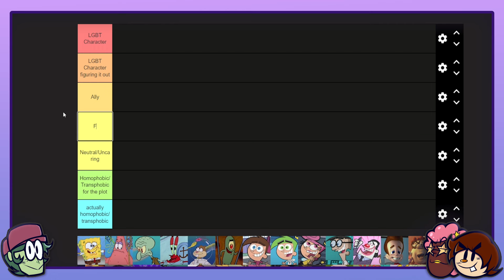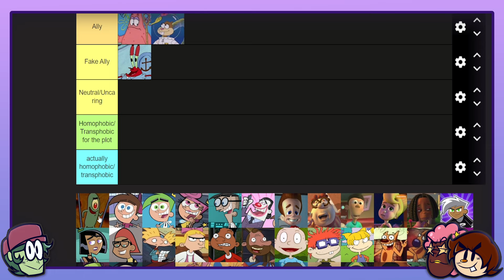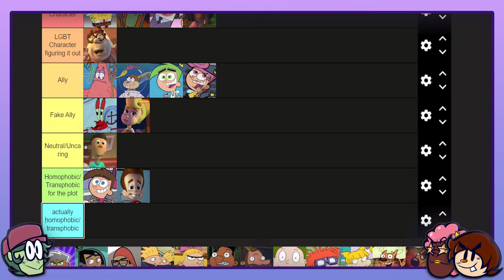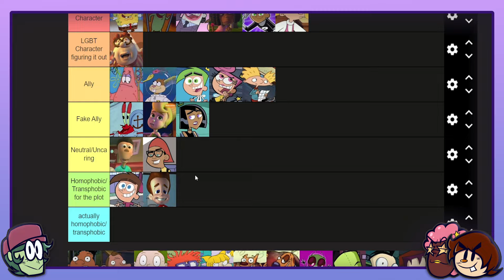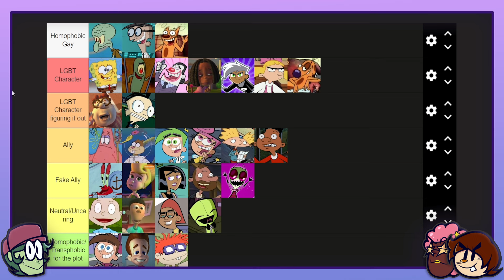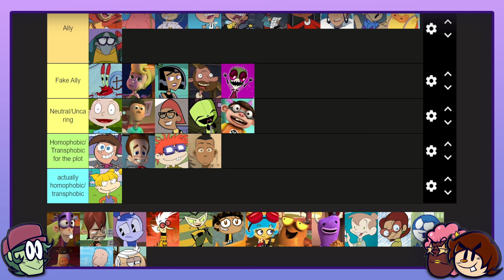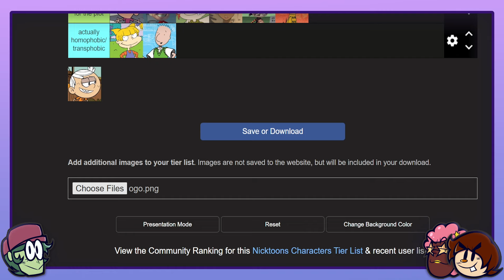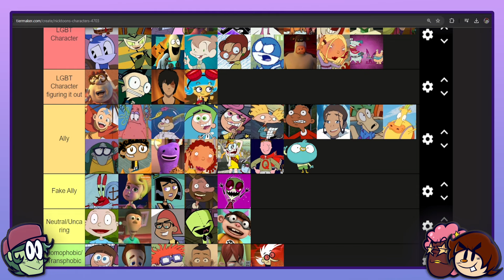Start Cast Friends rank Nicktoons LGBT allyship (RYAN, LOU, DAWN)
this includes the infants